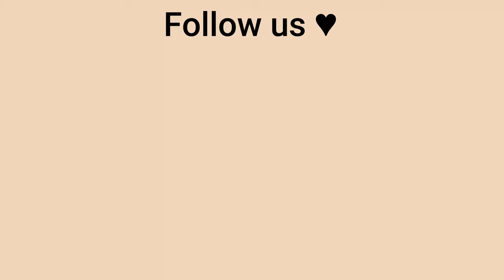What do you think of Philippines?❤️ | Japanese friend [RIOKA] interview